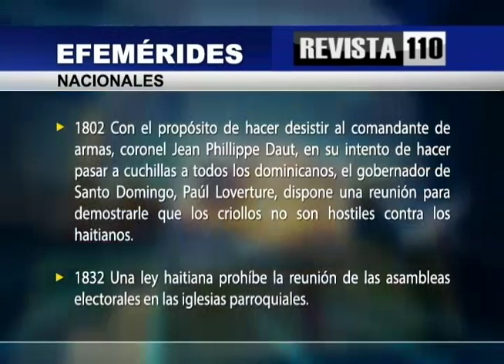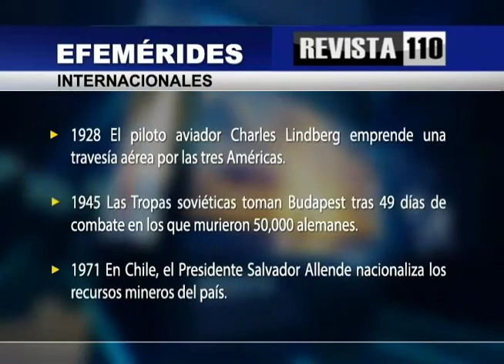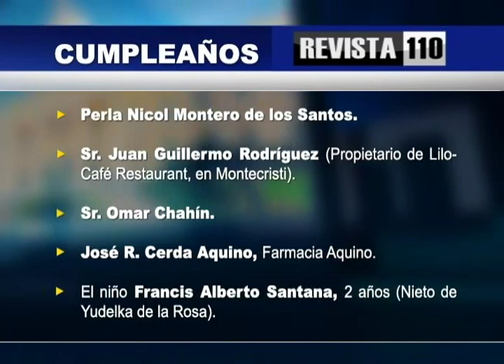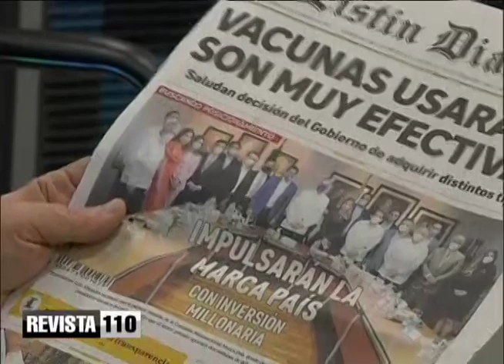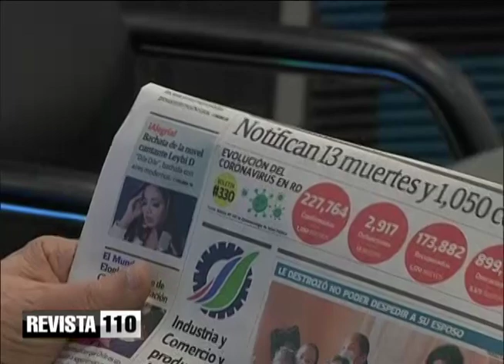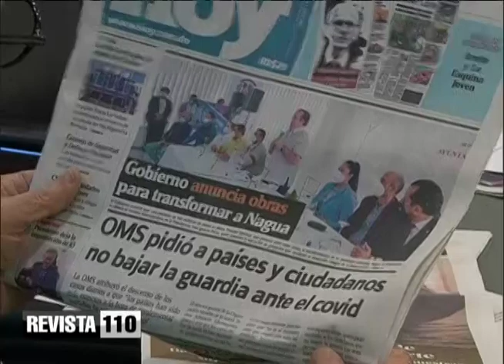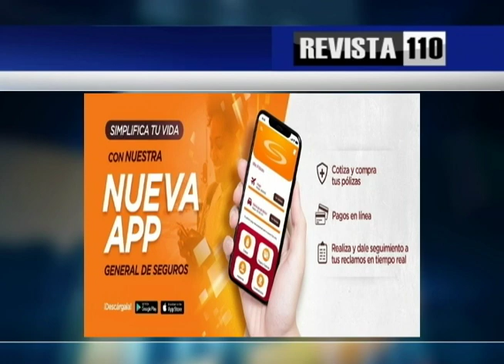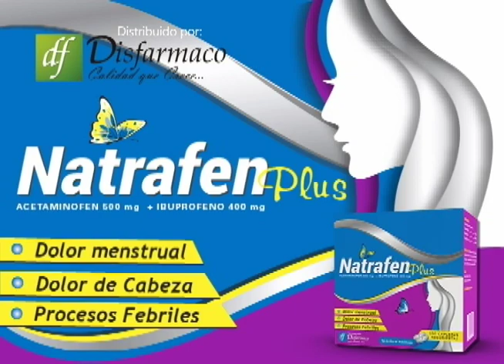Efemérides Revista Agropecuaria sábado 13 de febrero 2021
Sábado 13 de febrero 2021. Faltan 322 días para el año 2022. Luna Nueva.
Santoral: San Martiniano• San Benigno • Santa Catalina de Ricci •Santa Fusca • Santa Maura • Santa Engracia • Santa Eustaquia • San Lucinio • San Esteban • San Gilberto • San Ágabo • San Julián • San Poliuto• Lucrecia• Jordán de Sajonia
 Día Mundial de la Radio.

EFEMÉRIDES NACIONALES
1802     Con el propósito de hacer desistir al comandante de armas, coronel Jean Phillippe Daut, en su intento
             de hacer pasar a cuchillas a todos los dominicanos, el gobernador de Santo Domingo, Paúl Loverture,
             dispone una reunión para demostrarle que los criollos no son hostiles contra los haitianos.
1832     Una ley haitiana prohíbe la reunión de las asambleas electorales en las iglesias parroquiales.
1846     El Presidente Pedro Santana ordena la emisión de 300,000 pesos en papel moneda de las
             denominaciones de uno y dos pesos, para hacerlo circular en todo el territorio dominicano.
1867     Son condenados a muerte los acusados de formar, el 20 de enero, un movimiento revolucionario en
             Hato Mayor.
1962     Las autoridades incoan un proceso contra el mayor general Pedro Rafael Ramón Rodríguez
             Echavarría, ex secretario de las Fuerzas Armadas, acusado de ser el autor de la conspiración para
             derrocar el 16 de enero de este año, al gobierno legítimamente constituido de la República.
1963     Son robados los restos del capitán Alonso de Ojeda de las Ruinas de San Francisco, sin que el
             responsable apareciera.
1973     Un barco de matrícula noruega es atacado por un avión P-51 de la Fuerza Aérea Dominicana, como
             medida preventiva de posible transporte de más miembros del grupo guerrillero llegado al país a
             principio de mes, encabezado por el Coronel Caamaño Deñó.

EFEMÉRIDES INTERNACIONALES
1542     Enrique VIII de Inglaterra ordena la ejecución de su quinta esposa, Catalina Howard. Este día también
             se produce el descubrimiento del río Amazonas por Gonzalo Pizarro y Francisco de Orellana, tras una
             épica travesía.
1668     Es firmado el llamado “Tratado de Lisboa”, mediante el cual España reconoce la independencia de
             Portugal.
1880     Es promulgada la ley de abolición de la esclavitud en Cuba.
1928     El piloto aviador Charles Lindberg emprende una travesía aérea por las tres Américas.
1945     Las Tropas soviéticas toman Budapest tras 49 días de combate en los que murieron 50,000 alemanes.
1971     En Chile, el Presidente Salvador Allende nacionaliza los recursos mineros del país.
1974     Alexander Solzhenitsyn es expulsado de la URSS.
1985     Tropas israelíes de ocupación del Líbano comienzan la retirada de la zona de Sidón.
2006     La justicia argentina decreta prisión preventiva para el ex general Jorge Rafael Videla y doce altos
             cargos de la dictadura militar.

HOY CUMPLEAÑOS:

-El abogado, diplomático y político, José Augusto Vega Imbert.
-El psicólogo y escritor Ruddy Grullón.
-Gabriel Suazo.
-La señora Aura Reyes Castro.
-La señora Hilma Polanco viuda de Castro.
- Perla Nicol Montero de los Santos.
-Sr. Juan Guillermo Rodríguez (Propietario de Lilo- Café Restaurant, en Montecristi).
-Sr. Omar Chahín.
-José R. Cerda Aquino, Farmacia Aquino.
-El niño Francis Alberto Santana, 2 años (Nieto de Yudelka de la Rosa).